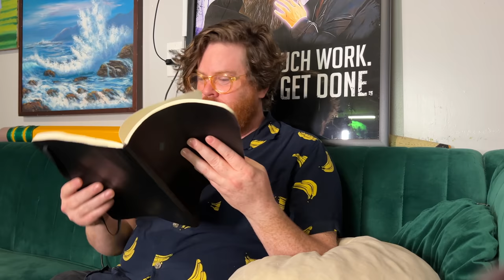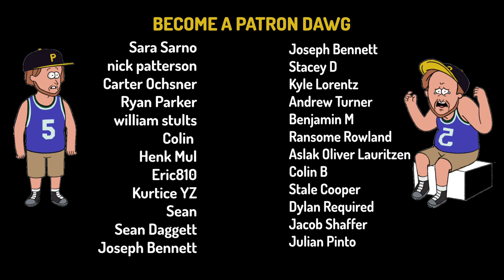When your Brother is your Grandpa